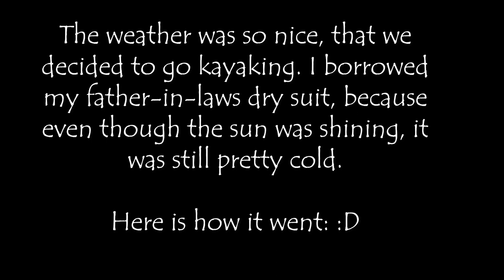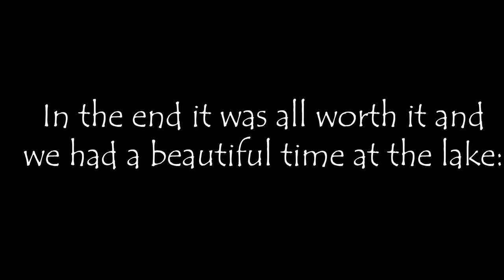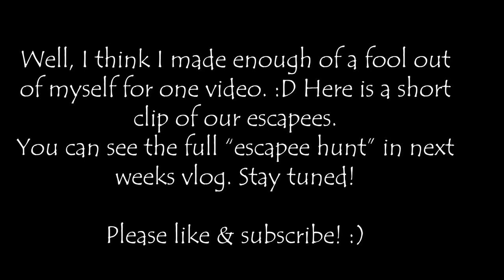"The horses are having a big party" VLOG 8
In this weeks vlog, we are using the good weather for some family time on the lake, setting up a roundpen and chasing horses. :D